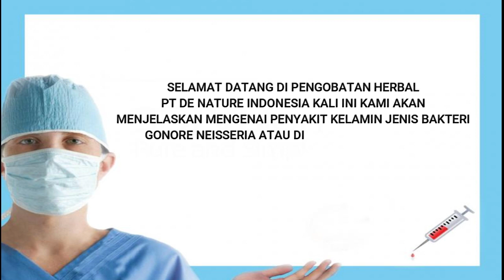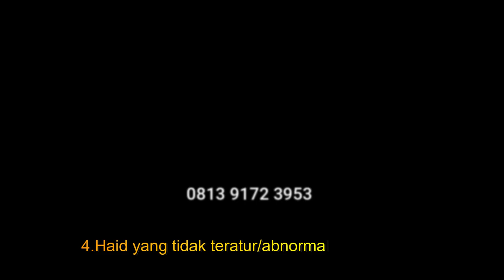Lagi viral !!! CARA MENGOBATI UJUNG PENIS KELUAR NANAH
Di video kali ini kita akan membahas mengenai informasi kesehatan, terutama berkaitan dengan cara mengobati ujung penis keluar nanah, bagi siapapun penyakit kelamin merupakan sebuah aib yang terkadang hal tersebut selalu disembunyikan, hal ini tentu akan menjadi kendala dalam proses pengobatannya.

Nah di video kali ini kita akan membahas bagaimana cara mengobati ujung penis keluar nanah, tanpa harus memberitahu orang lain bahwa Anda mengidap penyakit tersebut, artinya Anda akan mengobati sendiri penyakit Anda tanpa bantuan orang lain.

Gangjie dan Ghosiah terbukti aman dan efektif membantu proses penyembuhan berbagai penyakit kelamin yang sudah disebutkan diatas, diantaranya : penyakit Sipilis, kencing nanah atau gonore, infeksi saluran kemih, klamidia, trikomoniasis, herpes genital, dan Human papillomavirus atau HPV

Pemesanan Gang Jie & Ghosiah : 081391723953 (via Whatsapp, sms, telepon)

cara mengobati ujung penis keluar nanah